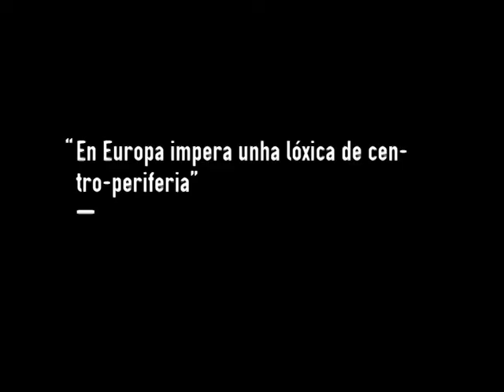Adrián Dios: "En Europa impera unha lóxica de centro-periferia"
A 22 anos da sinatura do Tratado de Maastrich, e a 12 da entrada en vigor do euro, Europa vive unha situación convulsa. A quebra das economías da financiarización e o proceso de periferización dos países do sul crea a necesidade de debatir sobre que facer con Europa.
Saír de Europa para non afondar no empobrecimento ou continuar para que isto non ocurra.
En Galiza Ano Cero damos voz a catro posturas que falan do pasado, do presente e do futuro do continente desde perspectivas diversas.